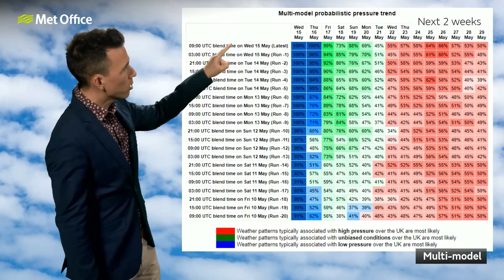10 Day Trend 15/05/2024 – Weak highs and lows – Met Office weather forecast UK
Weak, slow-moving highs and lows along with a slow and meandering jet stream make predicting the next ten days very tricky. However, there are some general trends that are emerging in much of the computer model output, as meteorologist Aidan McGivern explains...